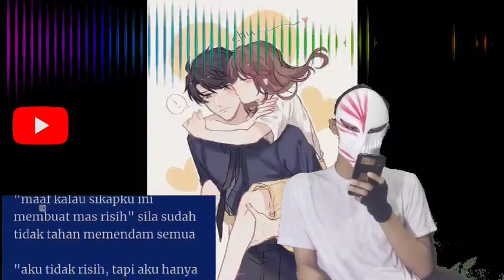Cerpen Romantis Cemburu Karena Pacar Rama Cerita Romantis ep 24